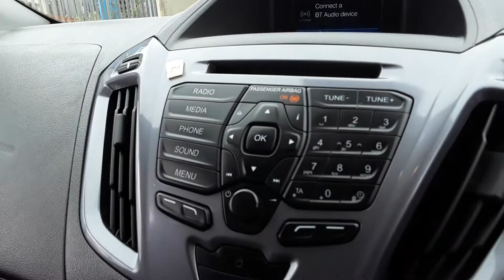ML17AFZ FORD TRANSIT